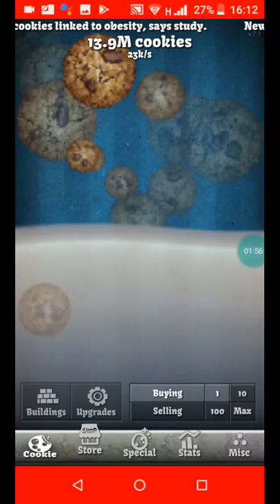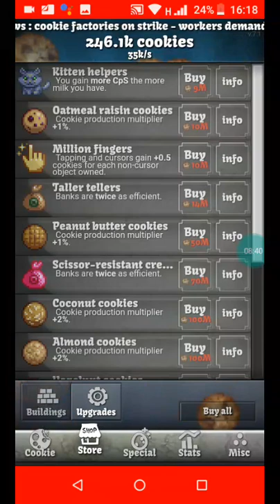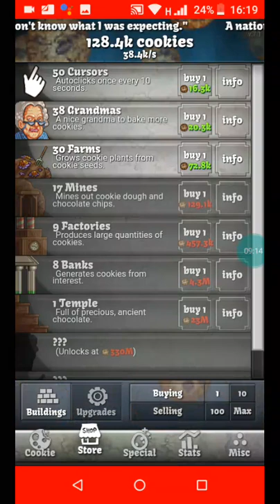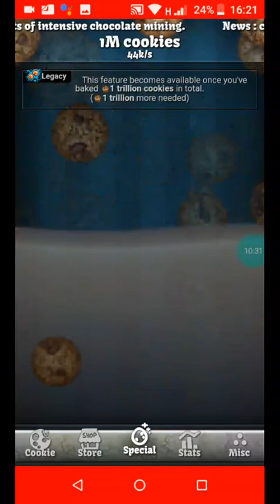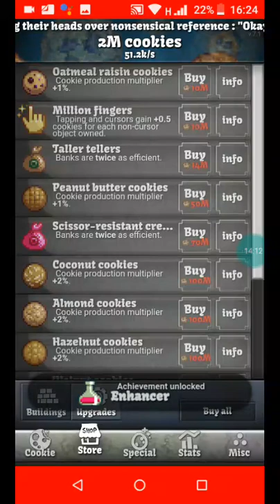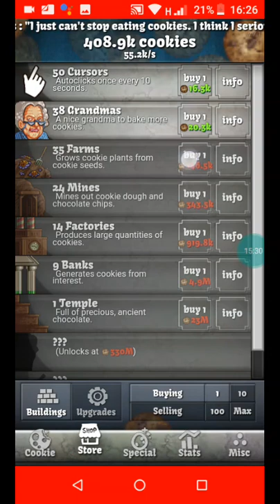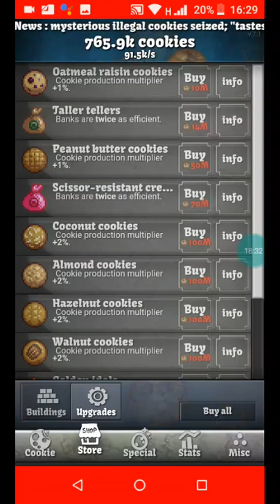cookie clicker gameplay #2 ganhando mais biscoitos🍪